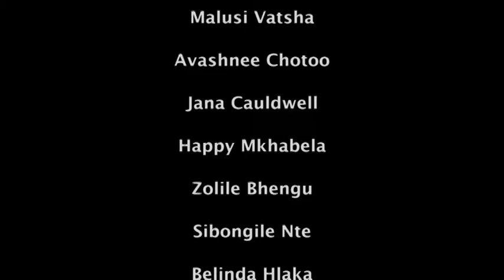Acting out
A story about theatre, therapy and thinking, by Drama for Life, a programme partner of the RMB Fund.